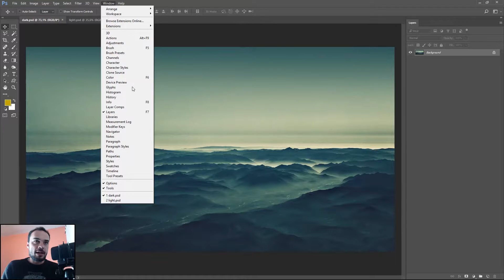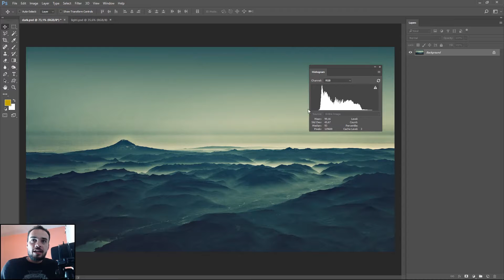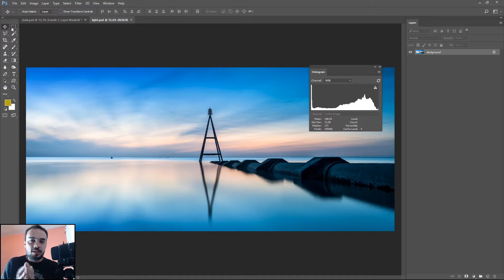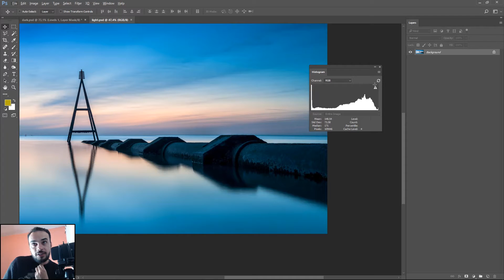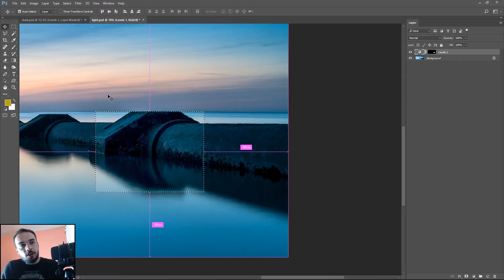COMO USAR A JANELA HISTOGRAM | PHOTOSHOP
📅 Agende uma aula particular Eae pessoal, beleza? Neste vídeo mostro como usar a Janela Histogram e como ela pode te ajudar em seus tratamentos de imagem.

Participe e concorra ao seu Cartão de Visita + 1 Kit Mostruário

► Uber - yym1vptue
► UberEATS - eats-yym1vptue